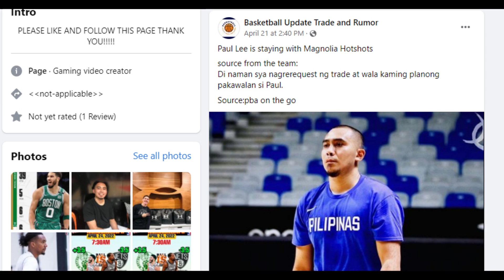Magnolia, may blockbuster Paul Lee trade? Meralco papalitan na si coach Norman? PBA Trade Rumors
ANO SA PALAGAY NIYO, TAMA BA?

HIT LIKE!